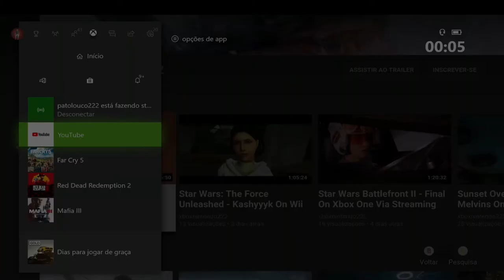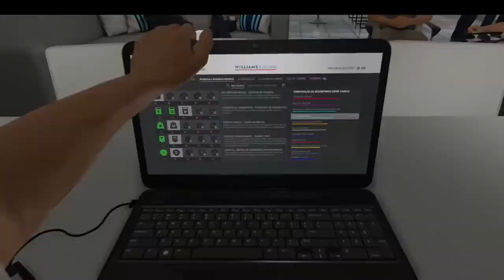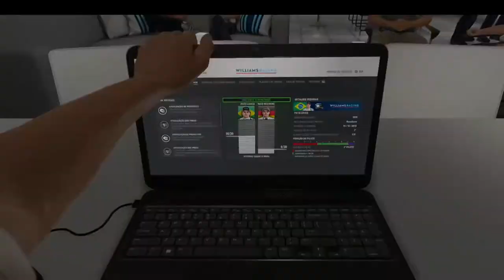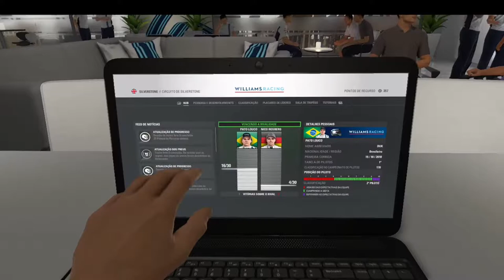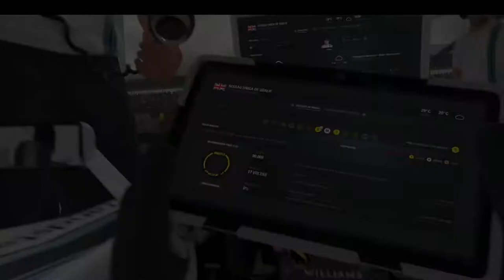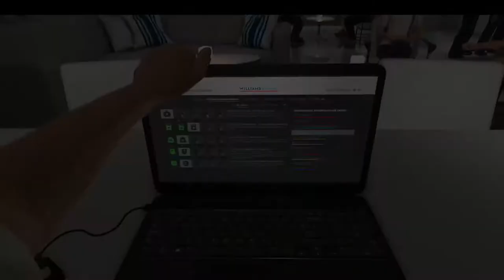F1 2016 - Grande Prêmio Da Grã-Bretanha On Xbox One Via Streaming Windows 10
No novo traçado do Circuito de Silverstone, perto da cidade de Silverstone, mais uma vitória no campeonato.

Corrida a partir de 1:13:22.